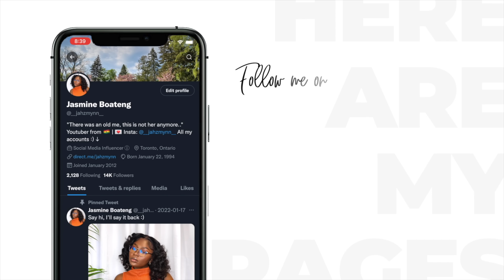Storytime: how we met + our first date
Hey honeys,

Wellll I just wanted to let you in on our story of how we met and to encourage you guys to try something new.
Hope you enjoy. Don’t forget to answer me in the comments!

love youuuu
xoxo

FAQ
Camera: iPhone 11 Pro Max
Editing App: Final Cut Pro
Age: 30
Nationality: Ghanaian
📍Toronto, Canada